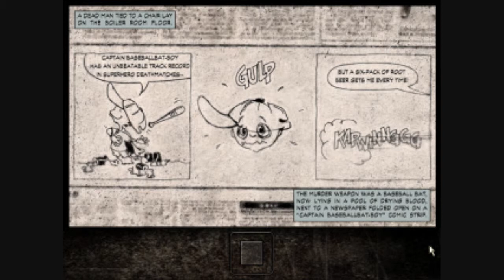Max Payne Playthrough B2/6